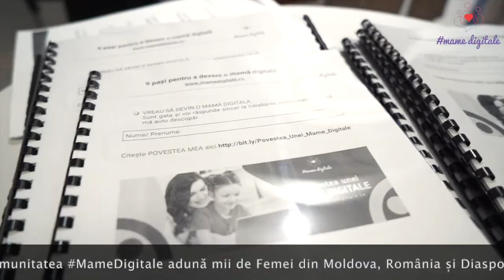Proiecte Online cu MameDigitale - Invitată Irina Ușurelu - Personal Coach & Mentor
Irina Ușurelu este Life Coach, creatoare de Programe Educativ-Transformaționale. După ce a activat în cadrul unei Instituții de Stat, având o funcție de Superior, astăzi Irina spune că în sfârșit și-a găsit misiunea vieții ei, de a inspira alte femei către o viață mai bună.

De asemena, protagonista promovează stilul de viata sănătos, prin consumul de apă Kangen. Urmărește interviul pentru a afla întreaga poveste a Irinei.

Comunitatea MameDigitale - Comunitatea Femeilor care dezvoltă afaceri pe Online